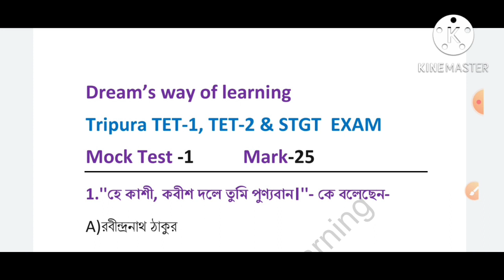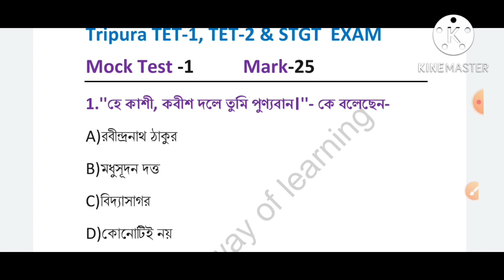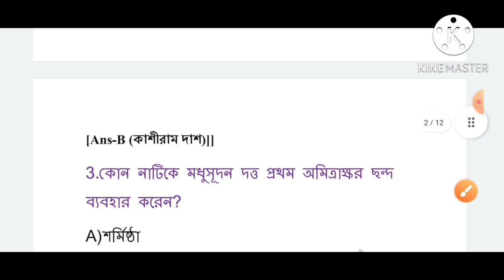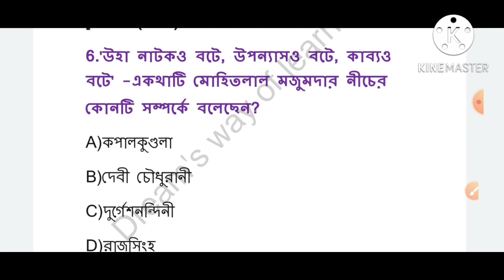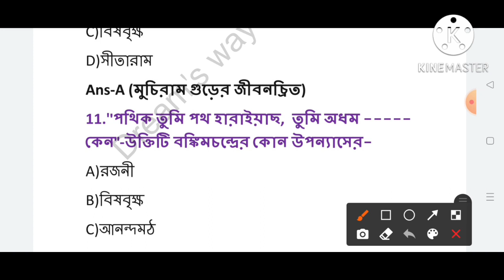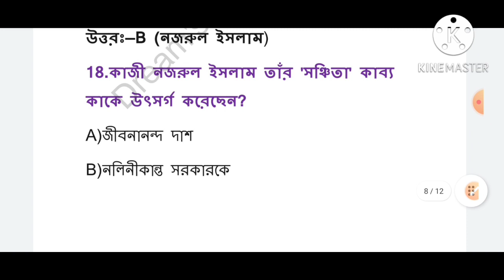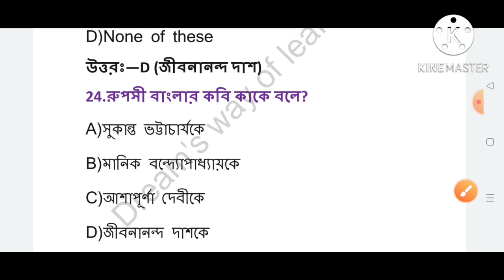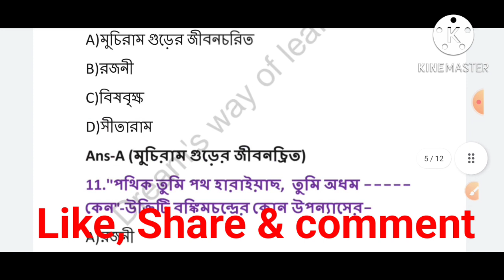Tripura TET-1, TET-2 & STGT |বাংলা সাহিত্য| Top -25 M.C.Q|Surprise Mock Test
Mock Test For TET-1, TET-2 & STGT Exam.